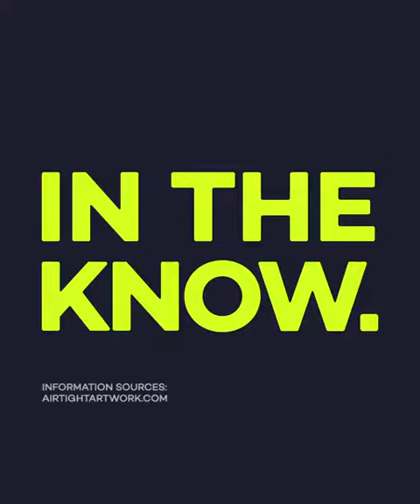Craft &Art । सुंदर कलाकारी । Metal work ।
metal design
crafts with art
amazing modulation
with beautiful theme
beautiful creation
animal metal work
molding steel metal in wonderful creation.
Bird design
animal design
technical skillful work on metal
Art and designing with amazing ideas